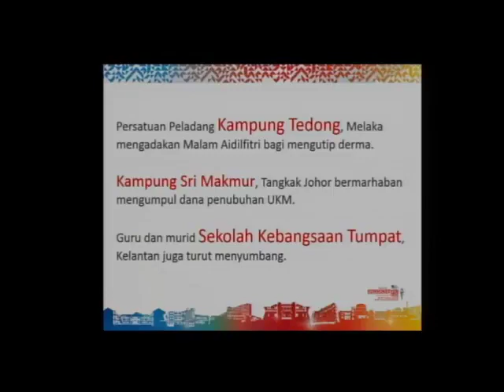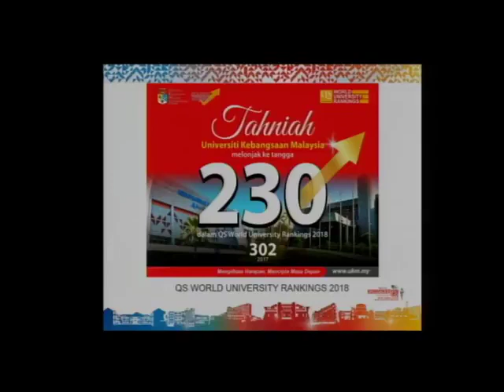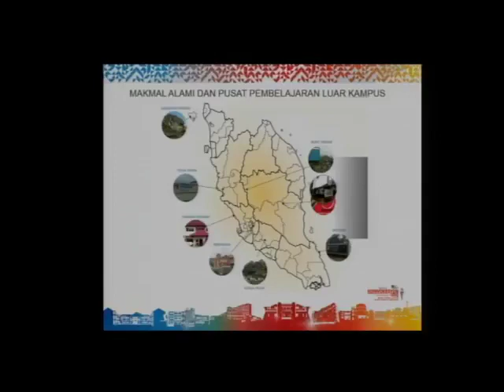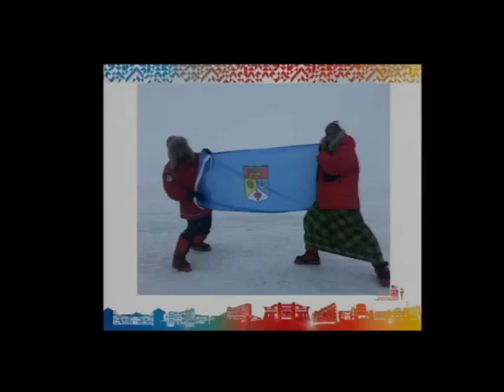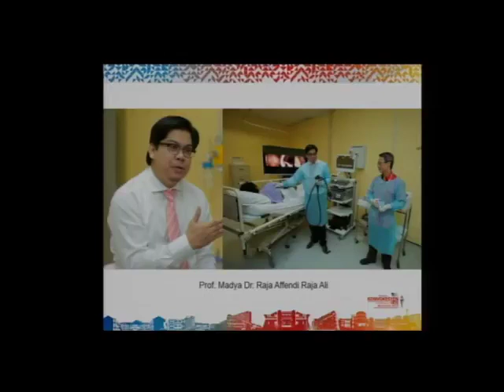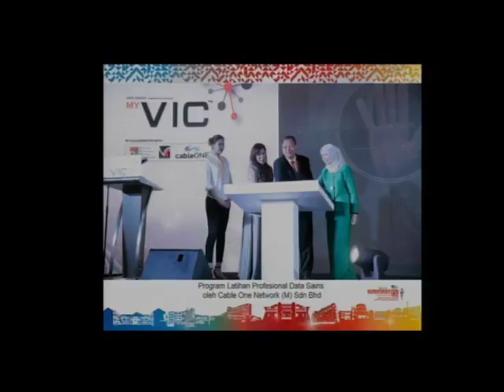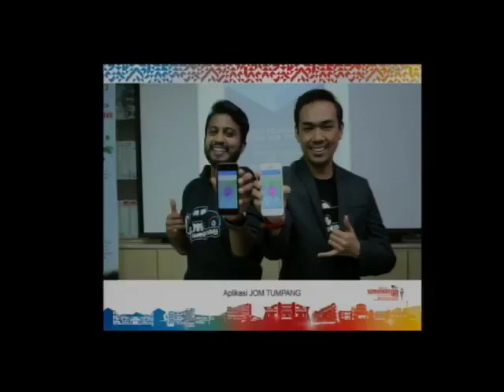UKM Bercerita Sidang 2 Konvokesyen ke 45 UKM 2017